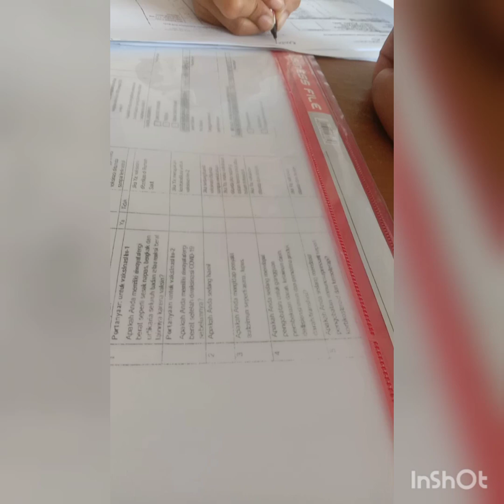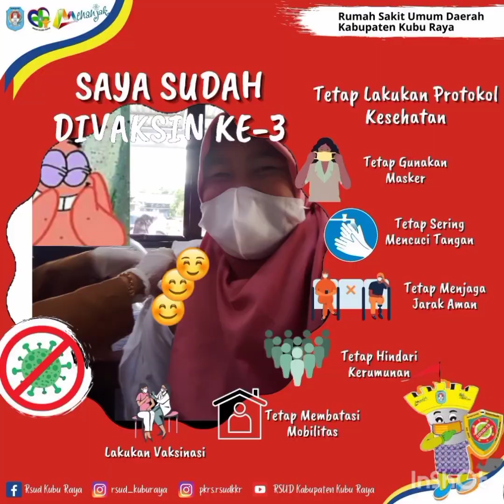AYO BOOSTER VAKSIN 3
Semoga sehat selalu dan covid ini cepat berlalu Aamiin Yaa Rabbal Aalamiin 🤲